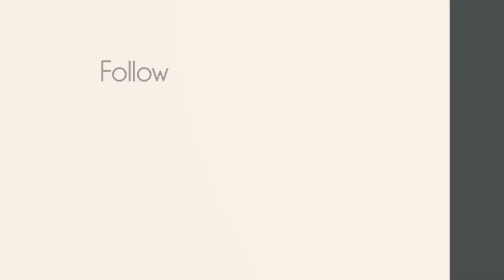Day 188, Matthew 16 ESV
Helping you keep your New Year's resolution to read your Bible, by doing the New Testement reading with you.